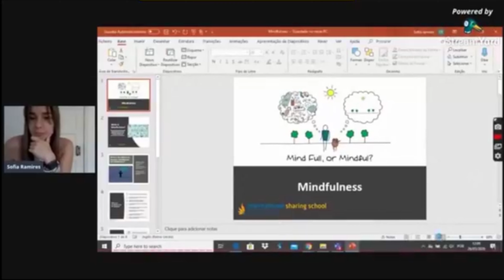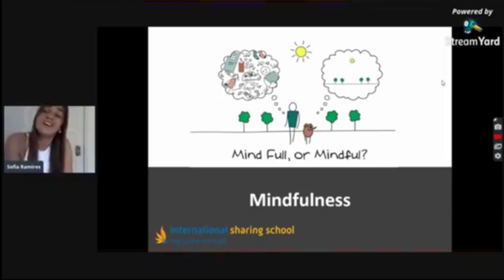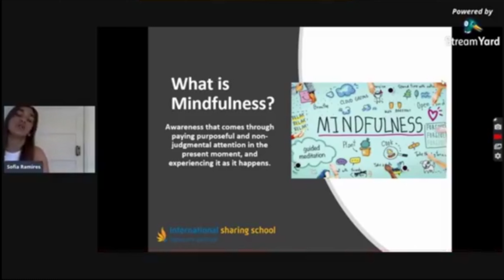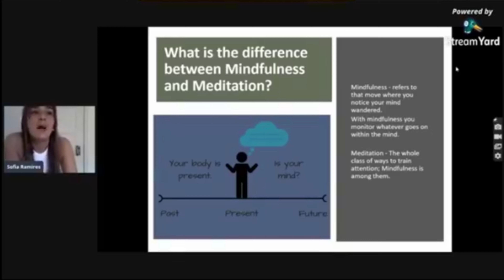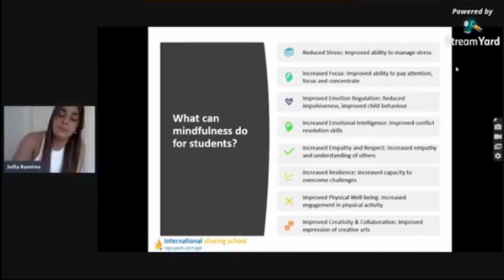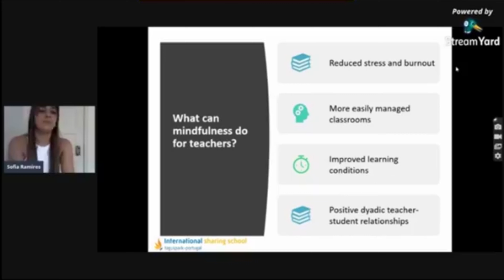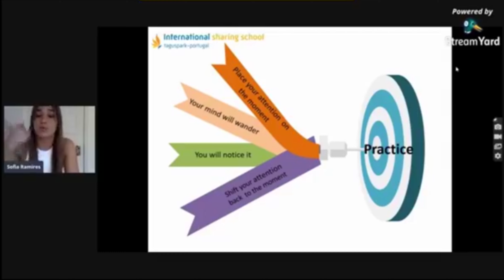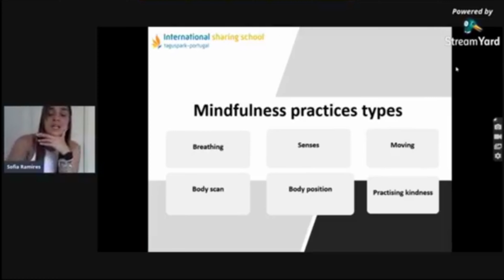Mindfulness - SEN - International Sharing School Taguspark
Ana Sofia Remaires - SEN Coordinator - International Sharing School Taguspark, shares her view about mindfulness and its importance for learning process.